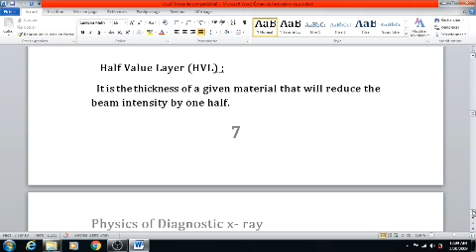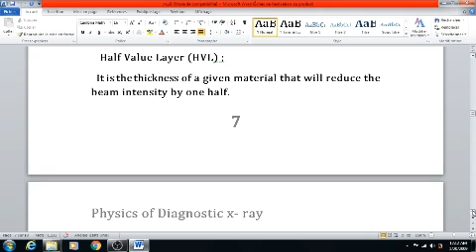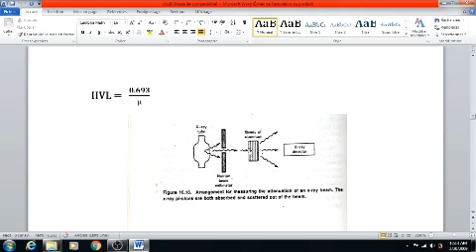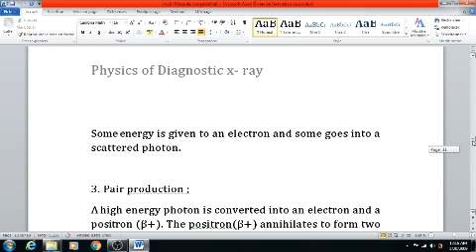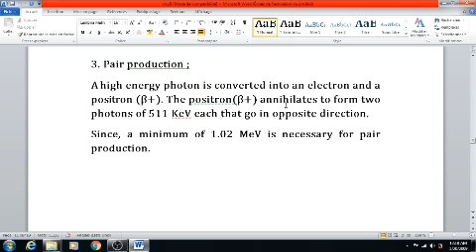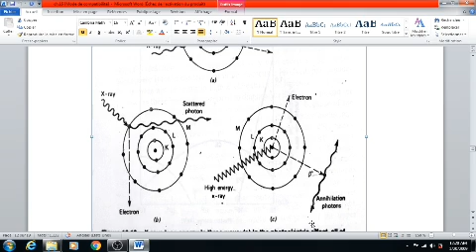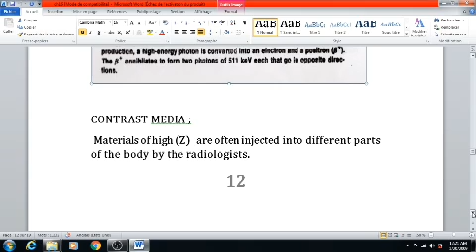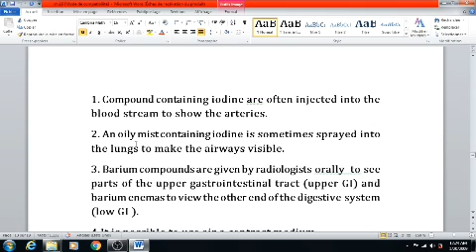NMC1ST - x-ray chapter 16 - المحاضرة الثالثة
رابط المحاضرة على التليكرام